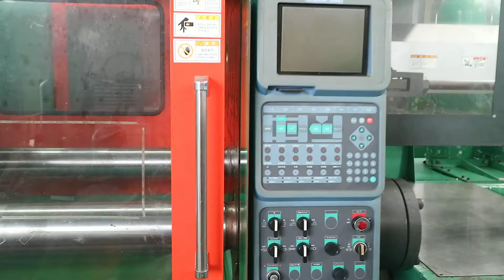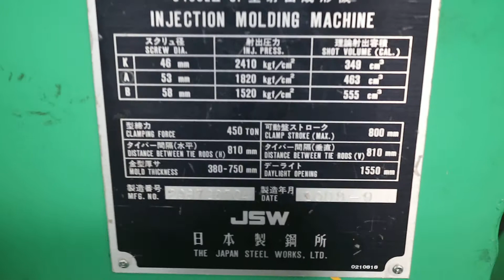JSW J450EII SP - USED INJECTION MOLDING MACHINE